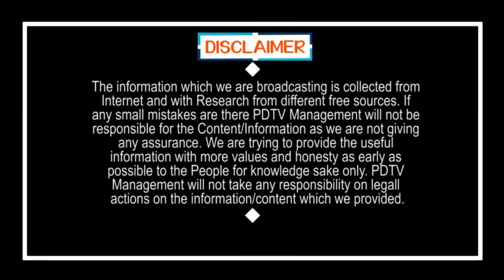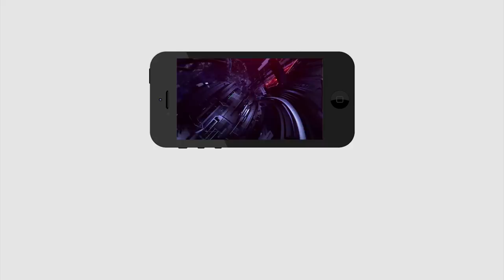Namita Mundada | 8 Month Pregnant MLA Attends Assembly | 8 నెలల గర్భంతో అసెంబ్లీకి వెళ్లిన ఎమ్మెల్యే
8 నెలల గర్భంతో అసెంబ్లీకి వెళ్లిన ఎమ్మెల్యే | Namita Mundada | 8 Month Pregnant MLA Attends Assembly | PDTV News